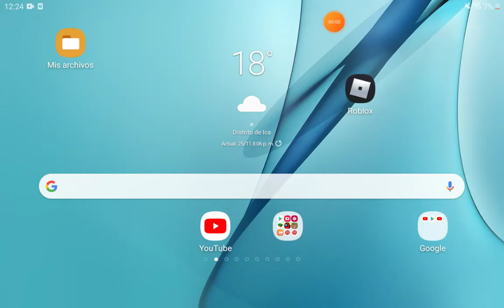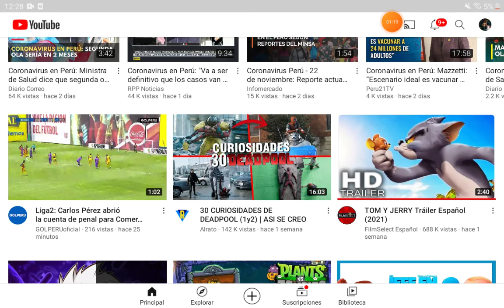26 de noviembre de 2020